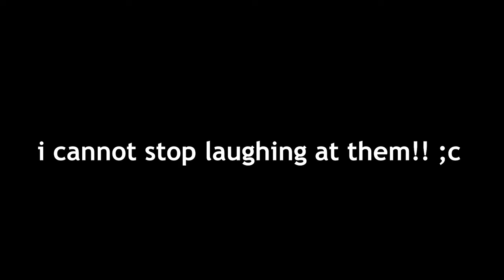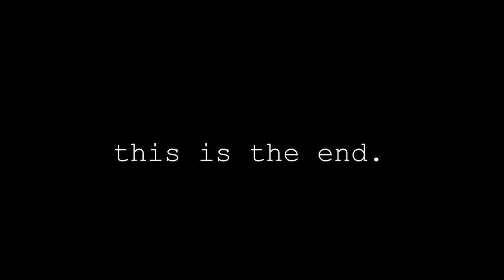i tried hosting a podcast in SCP:SL.... (it got deep.)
eat ur heart out joe rogan

tried going for a more hands off approach to the editing in this one, im able to get these videos out way more consistently if i dont add subtitles to literally every word spoken in these clips, i am all ears when it comes to feedback on this video.

SERVER IS DR BRIGHTS FACILITY

featuring @enozlliks7794